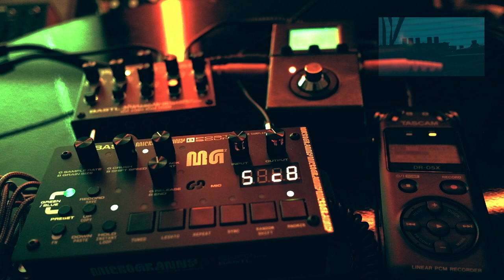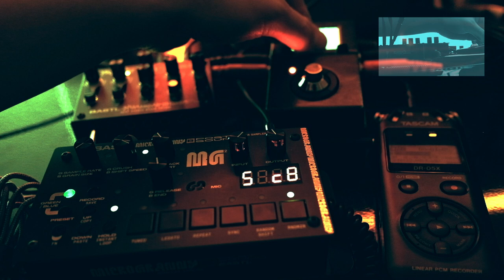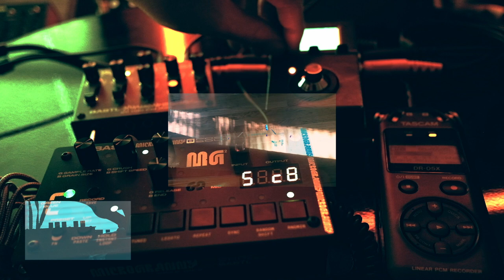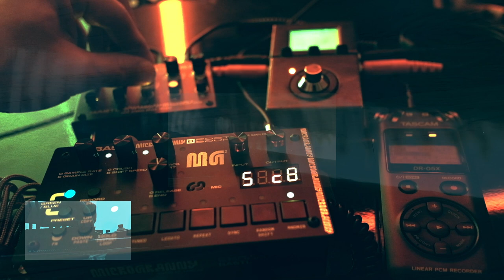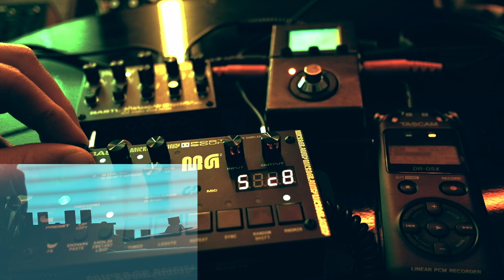55555 - PHASE /////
swooooooooooshooooowooooooshhhhhhhh

shh.

listen 2 my music on soundcloud @random_meteor